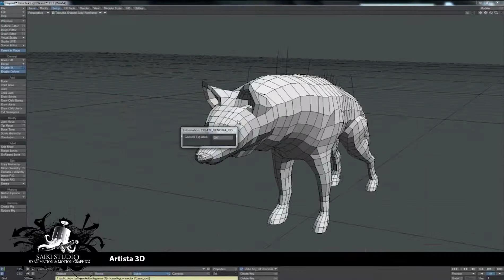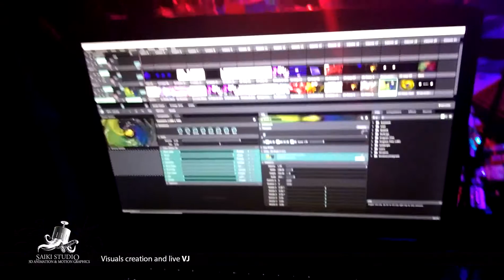Demo Reel - Arnold Abadie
Arnold Abadie, artista de animación digital, es el director de Saiki Studio y el presidente de ASIFA México (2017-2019), ha participado en el festival Locomoción como ponente, jurado, moderador y organizador, ha sido VJ de las bandas Pesdeyet, Candof y Cassetera, fue seleccionado en el Festival ArtFutura 2016 y es el ganador del primer lugar de animación de Ecofilm festival 2013 y 2014.